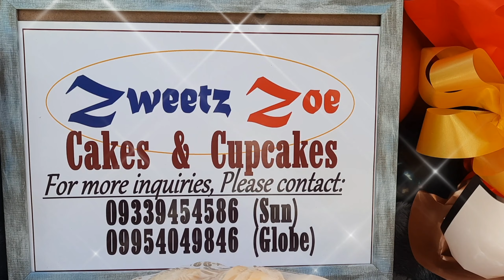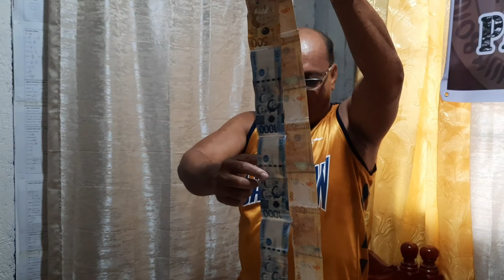"Namumulaklak Ang Pera"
Our video content is for entertainment only.